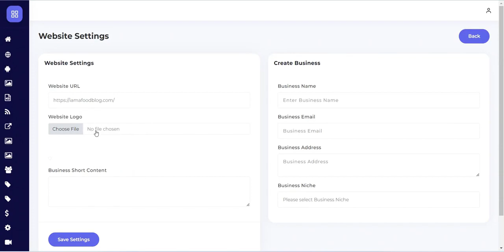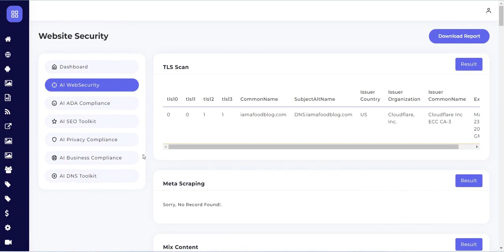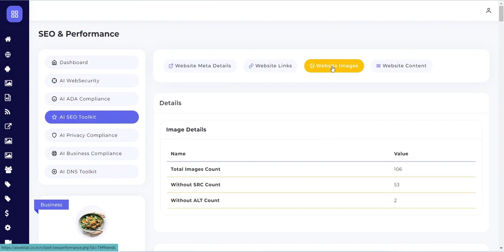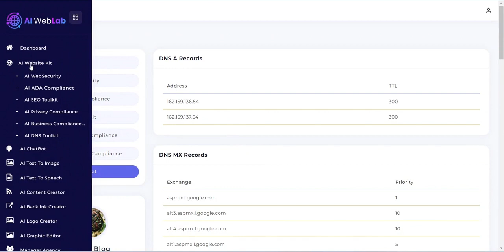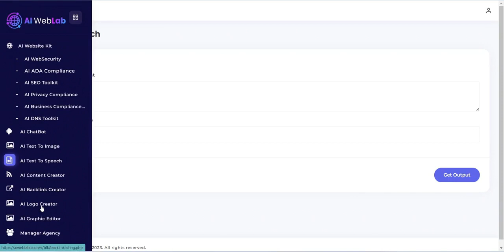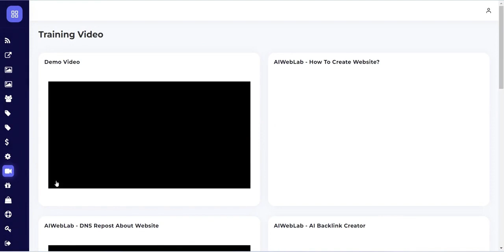AI WebLab Review + $3,900 Booster Bonus (AI WebLab by Kundan Choudhary)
AI WebLab Review + $3,900 Booster Bonus

AI WebLab is the World’s First, Artificial Intelligence Powered Web Security App Helps Anyone To Keep Their Business Websites Fully Secured From Hackers, Spammers & Ensures 100% Compliance In Under 60 Seconds.

Cybersecurity threats are rapidly expanding, and by 2025, the annual cost of cybercrime worldwide will be $10.5 trillion USD. Although it is painful to read, this is a fact. Global dependence on computers, virtual networks, software, social media, and data has increased the hazards connected with cybercrime, which are expected to seriously impair international company operations. The worst part is that more than 86% of business owners are ignorant of the issue and lack any strategy for dealing with this hydra-headed beast.

It is very clear that if your websites are non-compliant, you risk losing valuable business data as well as facing lawsuits costing thousands of dollars. Yes, you're next in line to lose your crucial business data and end up losing thousands of your hard-earned dollars if you're like the countless marketers today who don't give into the growing threats of cyber security or make sure their company websites are fully compliant with local laws. Can You Get Paid For Web Security And Compliance Services In 2023 And Beyond? The answer is YES. Yes, most business owners miss the fact that there is a significant untapped potential just around the corner amid all the commotion and confusion.